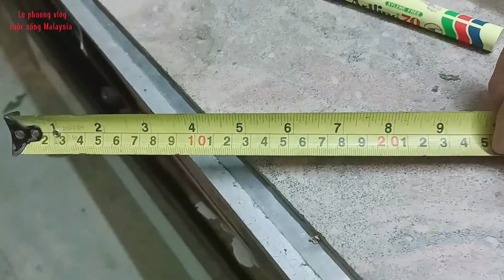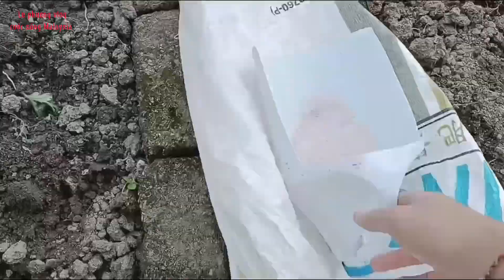Dọn vườn làm lại cái giàn mới và trồng cà trồng bắp mùa thu đông - cuộc sống Malaysia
Sau dài tháng trồng thì cũng đã thu hoạch hết mùa, phương dọn sạch cỏ làm lại đất trồng cây mới,và làm lại cái giàn mới luôn vì giàn củ mụt hư hết rồi, phương chia sẻ cuộc sống hàng ngày với cả nhà xem thư giãn và giao lưu với nhau, phương cảm ơn cả nhà đã xem và ĐK kênh theo dõi ủng hộ, phương chúc cả nhà luôn thành công trong cuộc sống nhé ❤️